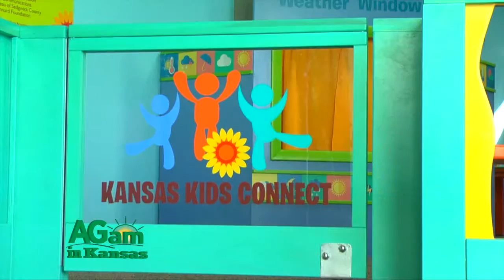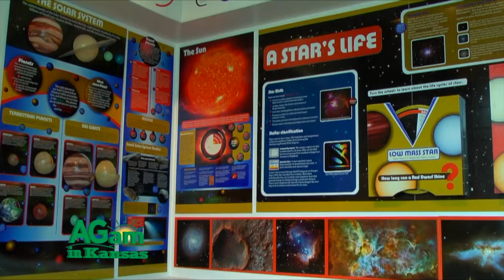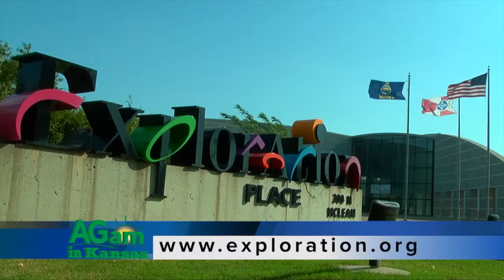AGam in Kansas - New Exhibit at Exploration Place - Oct. 15, 2015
(Jan) Well welcome to the newest exhibit at Exploration Place. This is a new, permanent exhibit called Kansas Kids Connect and it is for the under five set. It is a fantastic preschool learning environment and it's set in a setting that's all about agriculture. Here at Exploration Place we really focus on being a children's science center and it was important for us to have a new exhibit that really catered to the youngest learners, our preschoolers. And we thought what better setting to do than one of the biggest industries in our state, which is agriculture. It gives so many wonderful opportunities to make the learning lots of fun and to be able to even help educate the parents a little bit about this important industry. So behind me is this new gallery and all kinds of amazing things are going on in here. So you can climb our Seed to Sun Wall, which goes up about 12 feet high. The child goes in and crawls underneath. They can walk through a wheat field. They can sit in a combine. They encounter little wonder boxes. They poke their heads through the clouds. And when they come out, they go over and fix, they can repair a tractor right there on the spot. They can go into the granary, slide down, come out of the granary where they've learned all kinds of things about wheat. And the next thing you know you're at the farmer's market and you're buying bread. And you're buying all kinds of other Kansas products. Then you take all that shopping that you did and you go over to the house. And now you can prepare a meal. And you're preparing a meal with all these great foods that came from Kansas. We've also got a little garden area and you pick tomatoes and you can get your corn. And in the house we also have these fantastic activities that help the children learn about nutrition and all the different food groups. So, it's more than just role playing, there's learning embedded throughout. From there they can go learn all about some of the resources, natural resources that really help make agriculture possible. So, there's things with wind and weather and about the water cycle. So, there are just dozens and dozens and dozens of activities for these children to learn. They're all age appropriate and they're focused on really the three things that these young children are learning and that is mental development, their brain development, it's about physical development and it's also social skills. So, when a child comes here repeatedly through the years there will always be different things that they're paying attention to, different things that they're learning as they're getting older and all of those things are based around the theme of agriculture. So, this is just one of the many great things here at Exploration Place. We are 100,000 square feet. We have the largest domed theatre in the state of Kansas. It's a 60-foot dome. We show fantastic films in there and by the way, we have a couple films and features in there that are really perfect for preschoolers also. We have an aviation gallery, an exhibit about nanoscience, an exhibit about Kansas geography, about our building, Kansas in miniature, regular traveling exhibits-three a year that come in and out. We have a makerspace, a health gallery, and classrooms, a fantastic store, lots and lots to do when you come here. Exhibits like this that we do here at Exploration Place are only possible with private support. No government dollars went into creating this new, wonderful educational exhibit for the preschoolers. We have fantastic support from our community and in fact, eight different Kansas Farm Bureaus contributed to make this exhibit possible. We're really grateful for all of that support from the community and the state. So to learn more about Exploration Place and all the fantastic things that we have going on here, just visit our